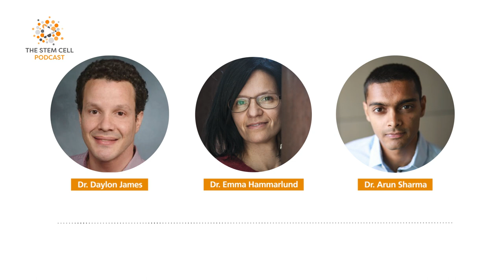Evolution of Stemness Control & Multicellularity featuring Dr. Emma Hammarlund The Stem Cell Podcast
The Stem Cell Podcast | Episode 194
Culturing knowledge in stem cell research
Evolution of Stemness Control & Multicellularity Featuring Dr. Emma Hammarlund

00:00 Intro and Roundup
36:10 Guest interview

Listen on iTunes: shorturl.at/gBGU8
Listen on Stitcher: shorturl.at/ixBLR